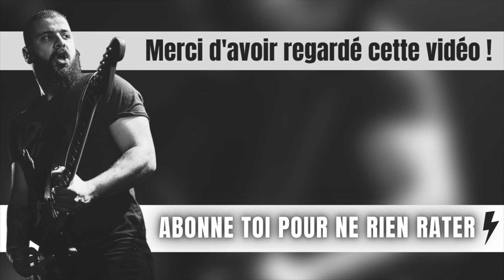20 CHANTEURS POSENT SUR MON INSTRU (Et le résultat est ouf!!!!!)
Team Nowhere & Dealer 2 Metal, l’alliance pour faire bouger la scène Rock Francaise.

Après avoir gagné le concours Nowhere Rock Battle organisé par la Team Nowhere (Enhancer, Aime, Pleymo, Vegastar, Wunjo) ou plusieurs guitaristes devaient proposer 1 minute de musique, Aziz, plus connu sous le pseudonyme de Dealer 2 Metal sur Youtube a mis a disposition sa création afin que les chanteurs les plus courageux se confrontent a l’instrumentale en proposant quelque chose d’original.

Le but de cette démarche est de montrer la qualité de la scène Rock et Metal française par le biais d’une compilation tout en gardant un esprit créatif. Sur 87 candidatures seulement une vingtaine d’artistes ont été retenus dont les groupes :